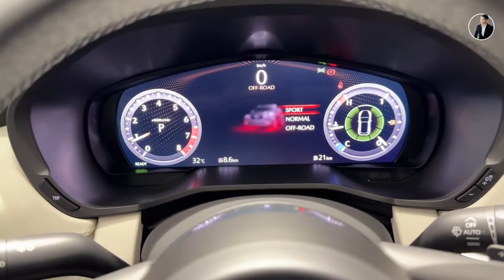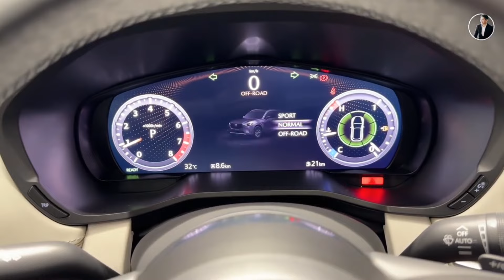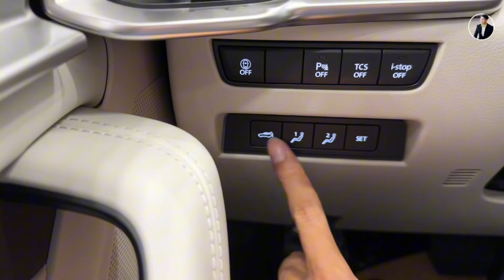កំពូលប្រណិត កំពូលស្អាត បញ្ចុះតម្លៃជាង20,000$ ជប៉ុនសុទ្ធ ថ្មីខ្លាញ់គោ |Mazda CX-90 2024 Premium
Price after discount:
1-Mazda CX90 2024: 99,999$
2-Mazda CX9 2024: 49,900$
3-Mazda CX8 2024: 49,999$
4-Mazda CX5 2024: 39,900$
5-Mazda 2 2024: 19,900$

Editors: CapCut/InShot/PicArts (App Store)
Funder: Mr. KHIN Theary